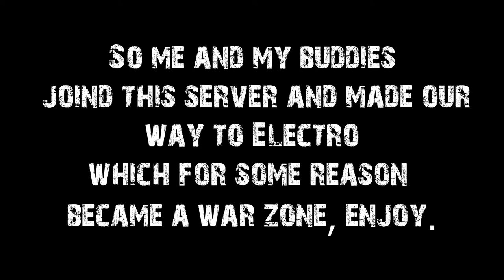Electro War Zone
So me and my buddies jumped onto this server and had planned to just do some looting and then moving further up inland to build a small base, things quickly turned when we made our way to Electro on the coast.